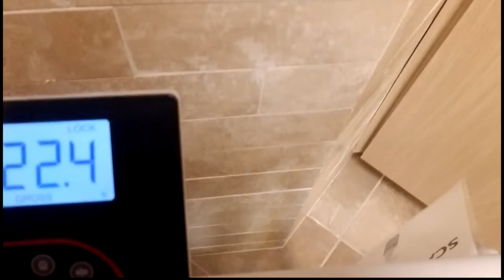January 15th vlog thing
These clips were all on the same day, probably because it's today? Trying to weigh myself in on Friday regardless of if I did any walking throughout the week or not